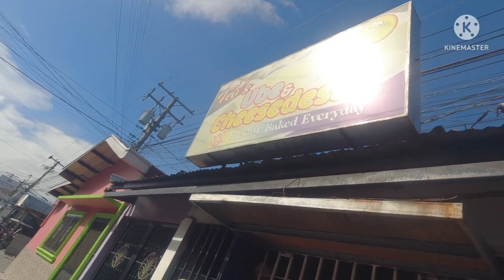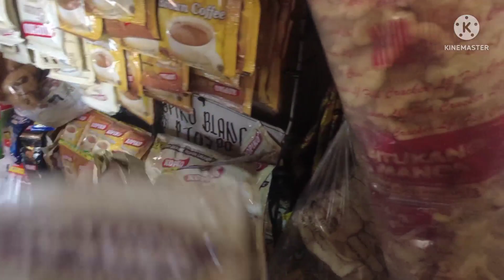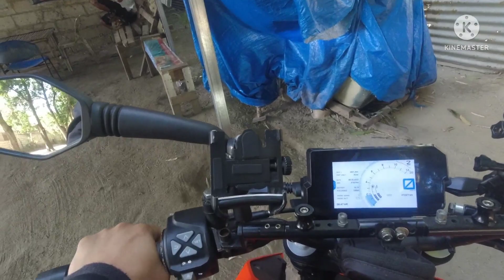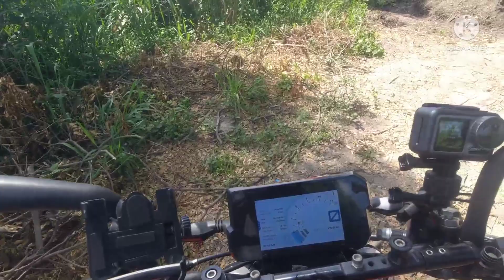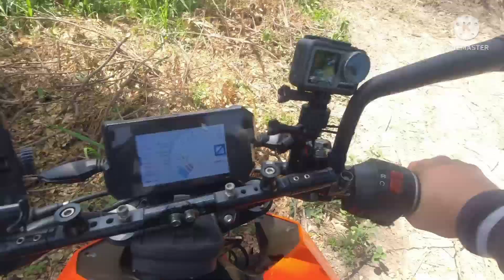Lutong Salè sa Native na Manok " Kapampangan Dish " Boodle Fight sa Tabing Ilog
"Boodle Fight" Kain po tayo sa Tabing ilog.